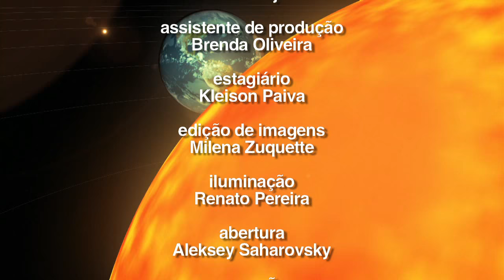Céu da Semana Ep. #263 - Fritz Zwicky e a Matéria Escura - 23 a 29/11/2015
Tema do Programa: Fritz Zwicky e a Matéria Escura